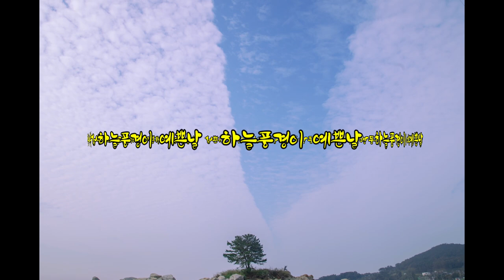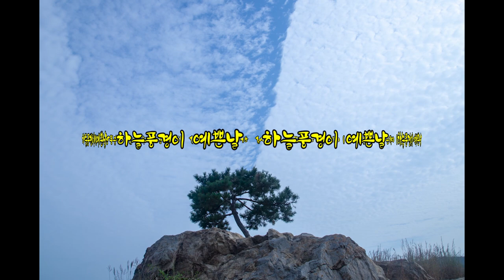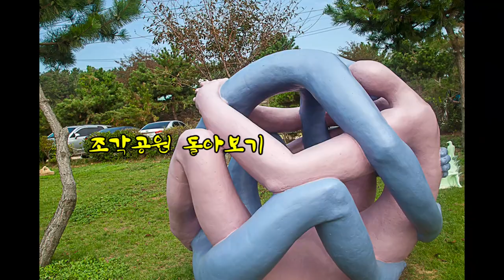구독! !구독은 무료 무료 입니다. 삼형제 섬에 가다.^^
신도,시도,모도 삼형제 섬은
볼거리 먹을거리 즐길거리도 많다.
인천삼목항~신도선착장~시도에서 모도 배미꾸미까지
자동차 이동 하루 힐링하기 좋은 곳 입니다.
배미꾸미 조각공원  영상 올려봅니다.

3.삼각대
GITZO GT2531
MARSACE MT-1541T

6. 음원출처
 공유마당